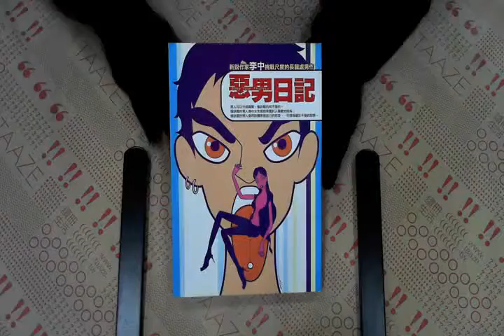TAAZE｜惡男日記 二手書書況 9573317443